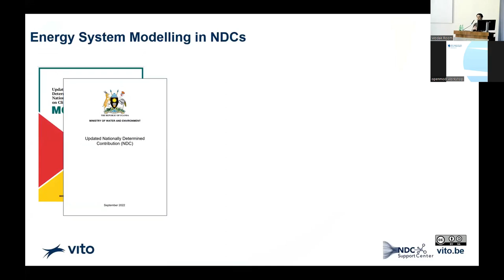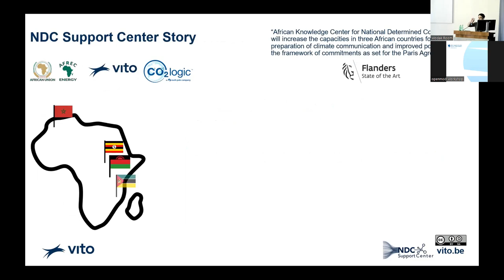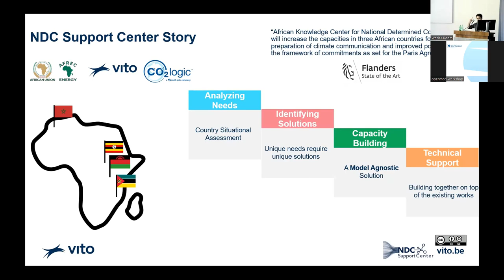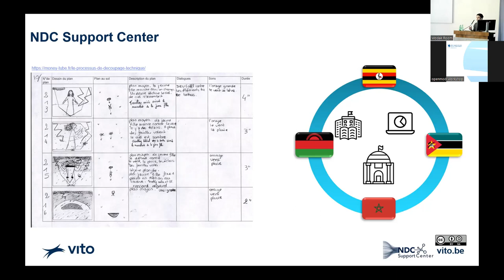Unlocking the potential of open energy data and open source modeling for African governments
A short introduction to work by VITO looking the analysis behind African climate change NDCs (nationally determined contributions) and proposing a more symmetrical approach that also utilizes open source software and open data.

Mohammad Amin Tahavori (VITO) presented this lightning talk to the in-person Open Energy Modelling initiative (openmod) workshop held IIASA, Vienna, Austria on 22–24 March 2023.

Visit the Open Energy Modelling Initiative discussion forum to engage with energy systems modelers focused on open source development, open data, and open science